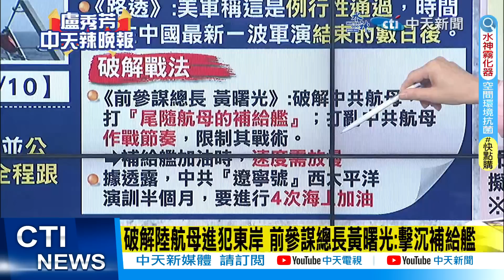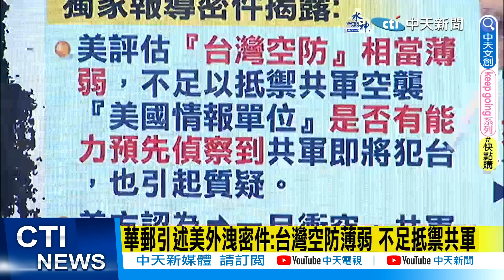【每日必看】美軍第七艦隊發文"飛彈驅逐艦16日穿越台灣海峽"｜美外洩密件曝"美情報單位能否預先偵察共軍將犯台?" 202304017